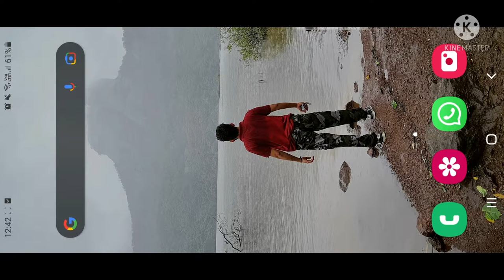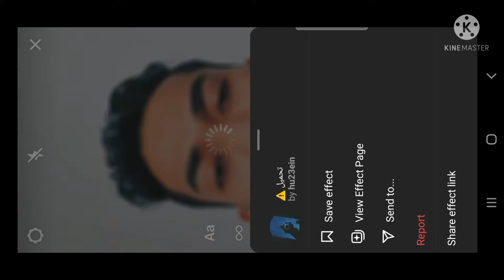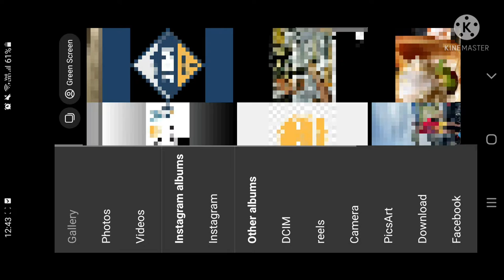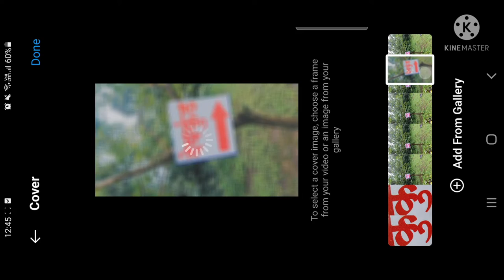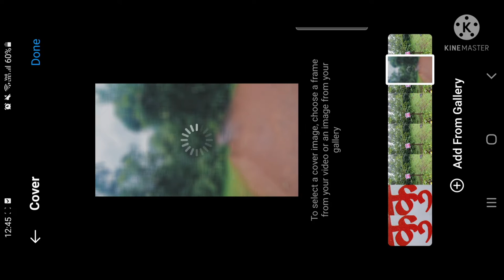How To Apply Loading Screen Effect On Saved Videos / Apply Loading Screen Effect On Gallery Videos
How To Apply Buffering Screen Effect On Gallery Videos
How To Apply Buffering Screen Effect On Pre Recorded Videos
How to apply loading screen filter on saved videos
How to apply loading screen filter on pre recorded videos
How to apply buffering screen filter on saved videos
How to apply buffering screen filter on pre recorded videos
How to apply loading screen filter on gallery videos
How to apply buffering screen filter on gallery videos